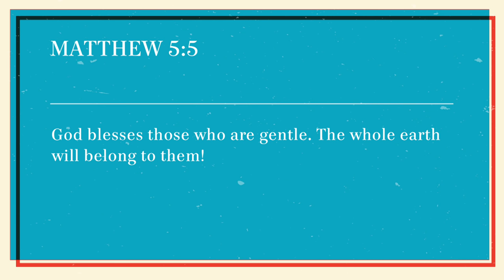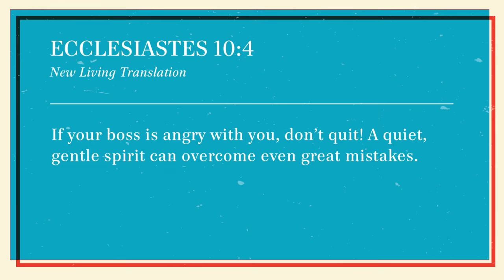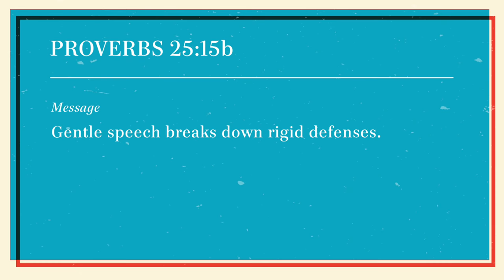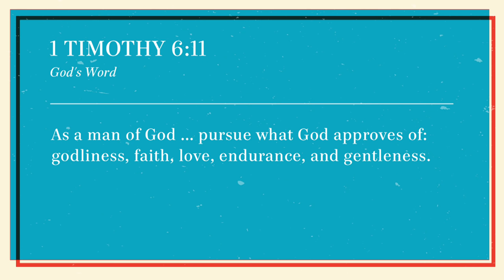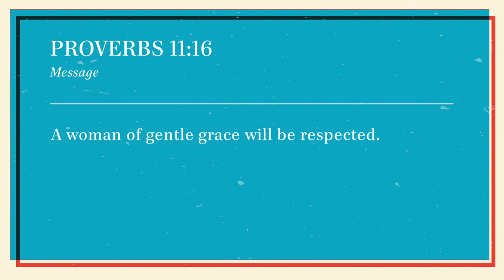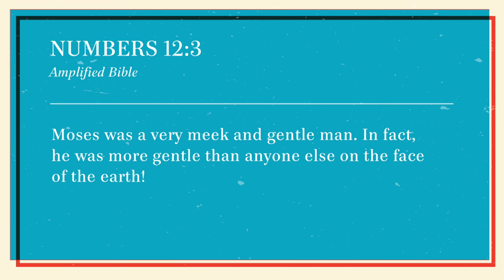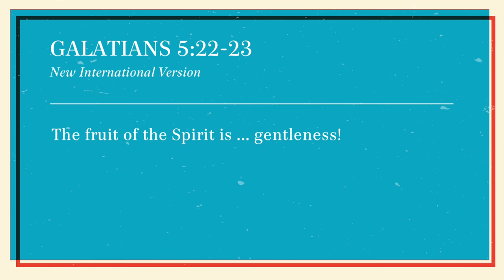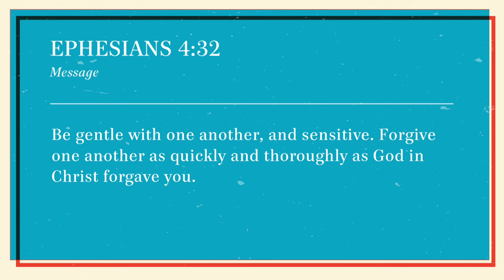Learn The Strength Of Gentleness With Pastor Rick Warren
-- Pastor Rick Warren dives into the third Beatitudes and discusses what the Bible says about those who are meek/gentle. Learn what it means to be a gentle person and discover how, when you are gentle, God will bless your life in eight specific ways.

For service times & locations, visit saddleback.com. Connect with our online community

(Pastor Rick Warren) (Rick Warren) (Saddleback Church) (Saddleback Church Lake Forest) (Blessed Life) (Living a blessed life) (Blessings) (Gentleness) (Self-control) (Beatitudes)